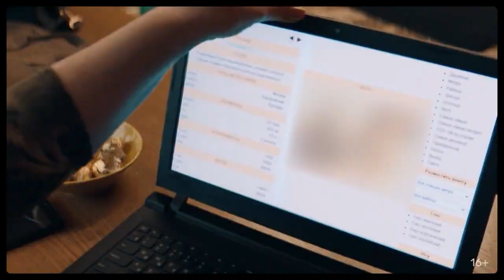Сеструха Трейлер сериала